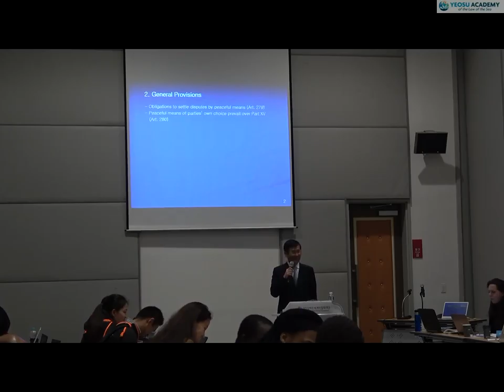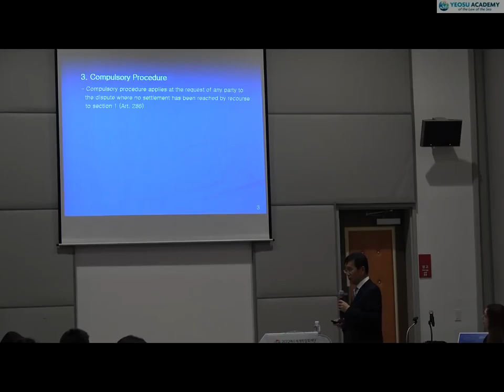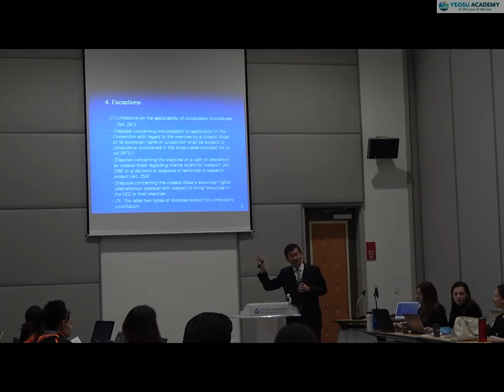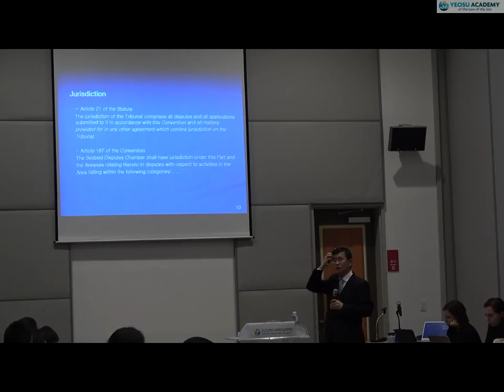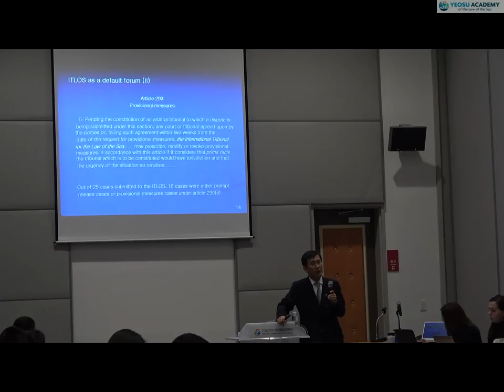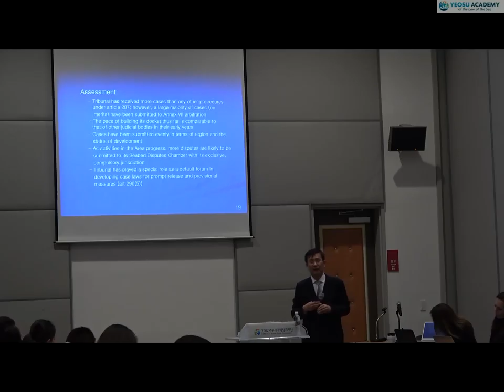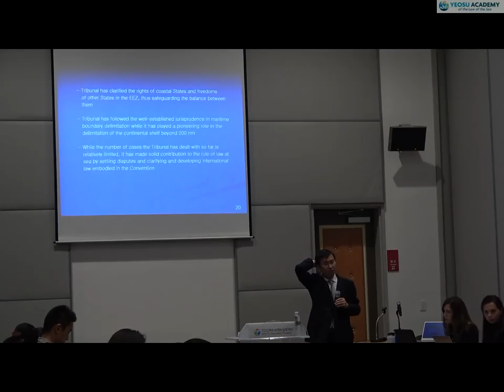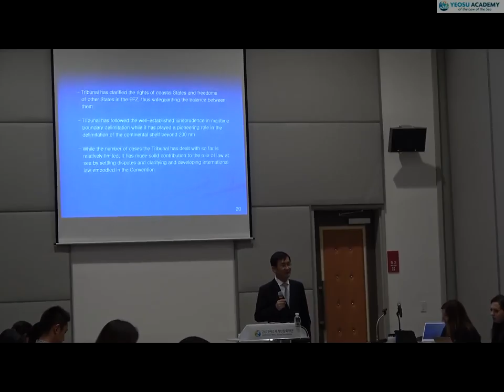2016 Yeosu Academy Lectures - Jin-Hyun Paik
Dispute Settlement - Jin-Hyun Paik